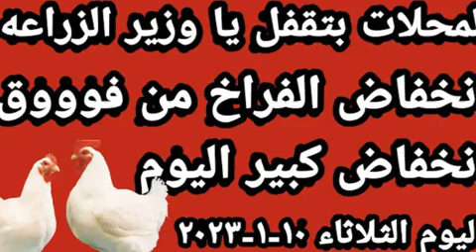الارصاد الجوية تكشف عن حالة طقس وتحذير من الامطار التي تصل إلى حد السيول